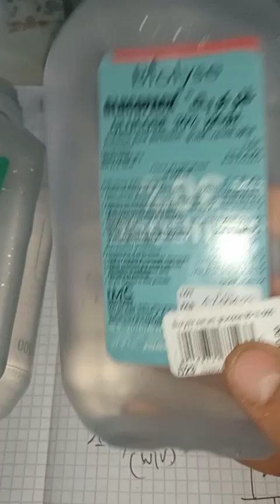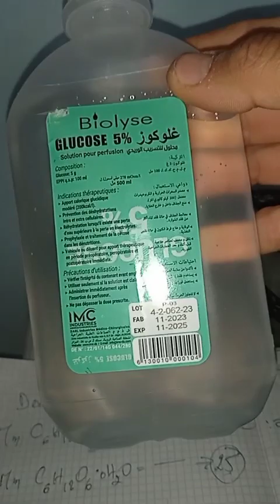المشخص في البيطرة: تصنيع حمض الغلوكونيك gluconic acid لنستعمله كمادة أولية في صناعة أدوية الأغنام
المشخص في البيطرة: تصنيع و تحضير حمض الغلوكونيك  و يعني بالإنجليزية gluconic acid لنستعمله كمادة أولية في تصنيع العديد من الأدوية العضوية حيث يدخل فيها هذا الحمض كمِخْلَبْ للعديد من المعادن و هي كالتالي:
-Sodium gluconate;
-Copper gluconate;
-Cobalt gluconate;
-Ferrous gluconate;
-Calcium gluconate:;
-Magnesium gluconate;
و كل هذه المواد سوف نحاول في تصنيعها...